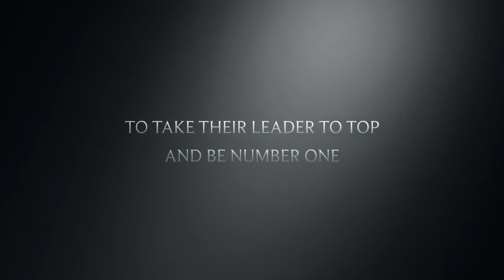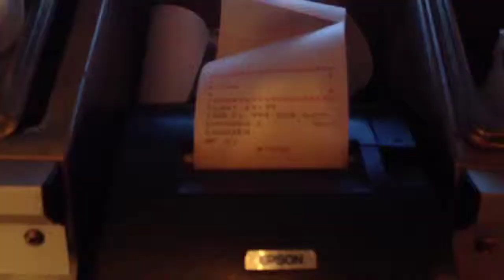Chandra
Rough draft